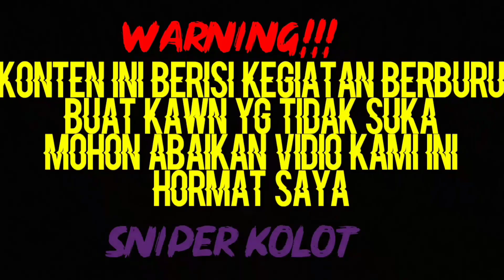Menjelajah hutan Sumatera eps 1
kali ini kita mencoba menjelajah hutan Sumatera dalam beberapa part
Yuk simak kegiatan kita di hutan Sumatera dari part 1 sampai part berikutnya